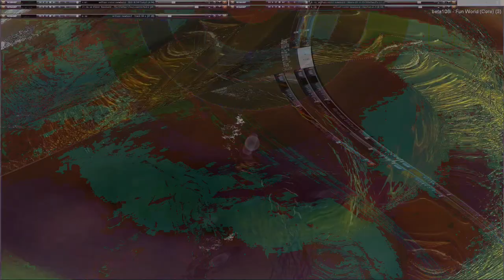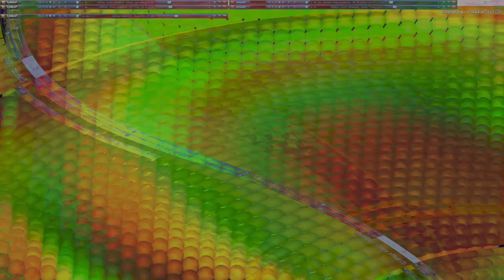Movie 24 09 13 03h20m35s series E 133 video art music creations.